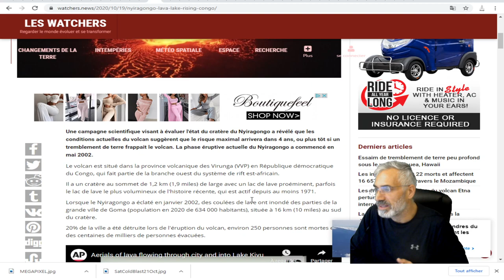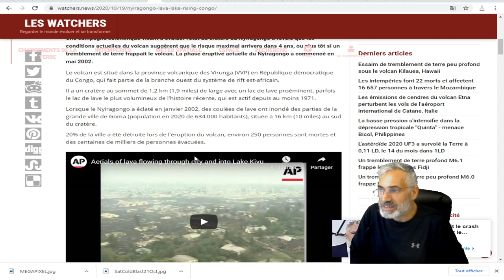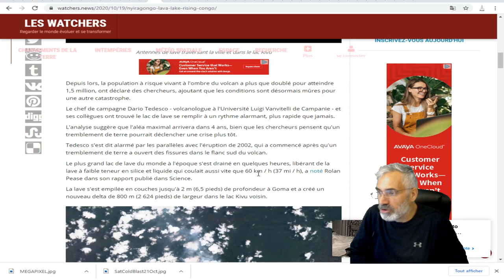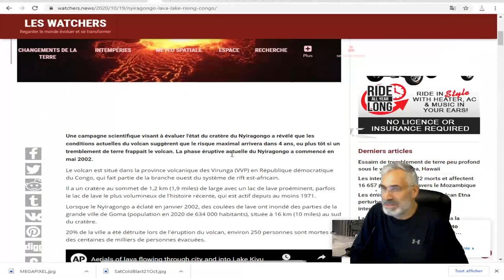Les conditions au volcan Nyiragongo suggèrent qu'une autre catastrophe se prépare, RD Congo.